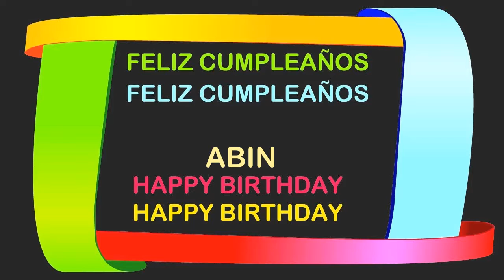Abin Birthday Postcards & Postales